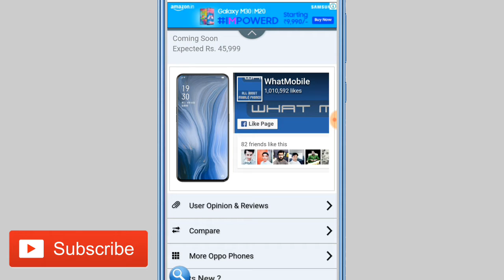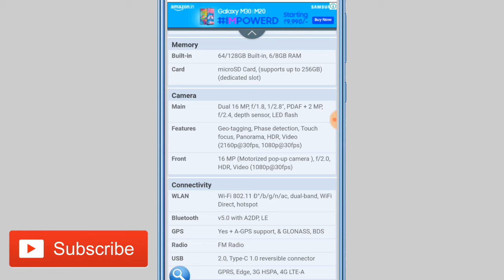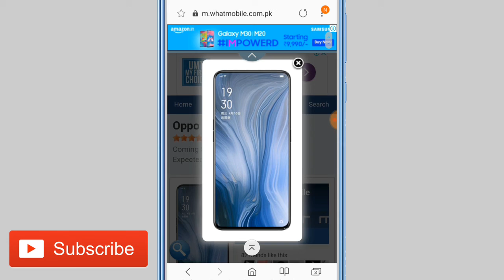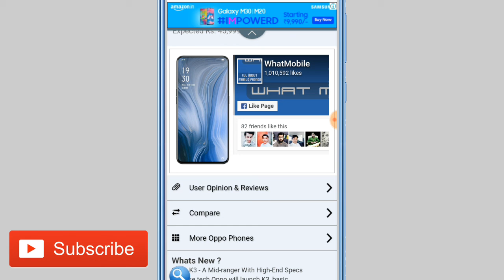OPPO K3 || Price or Review in Hindi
OPPO K3